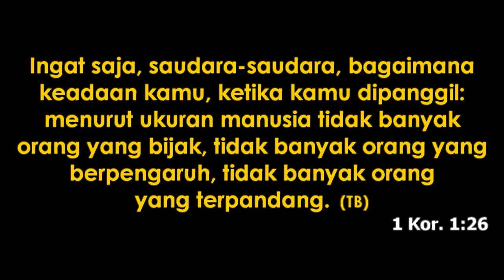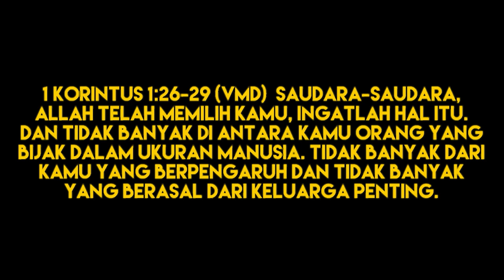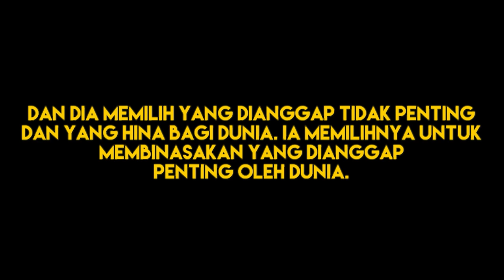Thanksgiving Day Shekinah 31th Anniversary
31 tahun Gereja Shekinah Glory berdiri dengan anugerah Tuhan yang melimpah. Jemaat bergerak, bertumbuh, menjadi berkat seiring dengan visi-visi yang Tuhan berikan pada hamba-Nya: Ps Petrus Hadi Santoso, Ps Lindawati Tedja berserta semua yang mendukung diberitakannya injil ke seluruh dunia. Kesaksian demi kesaksian bergulir untuk menguatkan, menginsirasi, mengubahkan semua orang. 31 tahun berdiri untuk memberkati hingga Shekinah Glory benar-benar menerangi seluruh dunia.

Prayer Request (Dukungan Doa):
Phone / Whatsapp

Terima kasih.